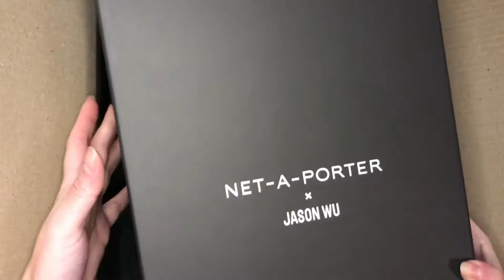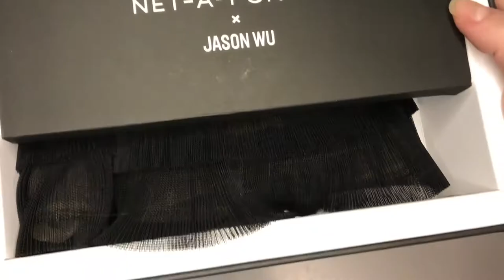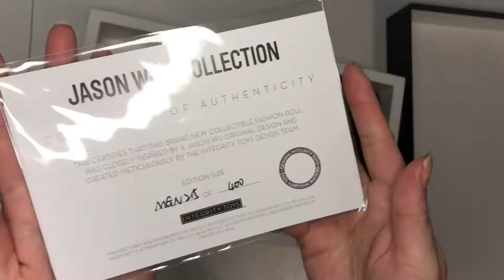Распаковка куклы Midnight Garden Aymeline NET-A-PORTER X Jason Wu от дизайнера Джейсон Ву 2020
Кукла создана в честь 20-летия партнерства Джейсона Ву и  Net-A-Porter. Новый молд Аймелин одета в миниатюрную версию оригинального платья Джейсона Ву. В набор входят 3 пары обуви.
В честь давнего партнерства дизайнера Джейсоном Ву и интернет-магазина Net-A-Porter, компания Integrity Toys с гордостью представляет модный подарочный набор! Новичок Аймелин одета в миниатюрную версию оригинального платья Джейсона Ву  и принесла с собой модные покупки, которые она нашла в магазине Net-A-Porter. Это 3 пары гламурных и женственных туфель на шпильках! Какую пару она наденет сегодня?
Тираж 400 кукол.
Дизайнер Джейсон Ву.

Midnight Garden
Aymeline™ Mini Gift Set
NET-A-PORTER X Jason Wu
Limited Edition: 400 Dolls
Estimated Arrival: November 2020
Retail Price: $295.00
Body Type: FR 6.0